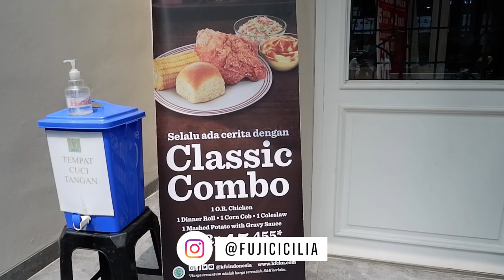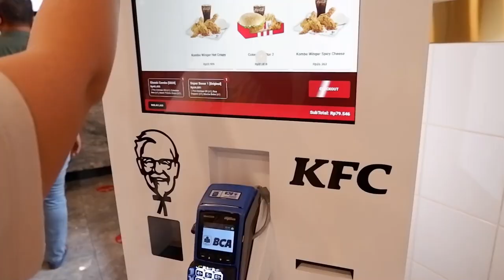KULINER KFC SPECIAL MENU DI MELAWAI JAKARTA SELATAN, MENU CLASSIC COMBO NYA GOKS!!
Kuliner enak Jakarta Selatan kali ini kita nyobain menu special KFC Jadul, yaitu Menu Classic Combo yang hanya di jual di KFC Melawai. Selain coba menu jadul yang viral ini, restoran KFC Taman Melawai pun sangat instragramable dengan sentuhan vintage, dan ada sekilas cuplikan sejarah outlet2 KFC di Indonesia. Jadi, tonton sampai selesai ya.

Hello Everyone !! 👋

Happy watching!! 🥰
Jam operasional : Senin - Minggu, 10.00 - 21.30
Lokasi : Jl. Melawai Raya, Kby Baru
Harga Combo Classic Rp. 50,000,- (belum termasuk minum)